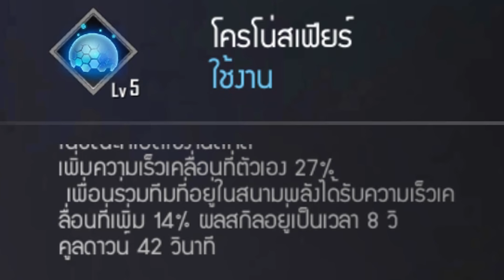ตัวใหม่ มหาเทพโรนัลโด้ ถ้าสกิลพี่จะเว่อร์ขนาดนี้...